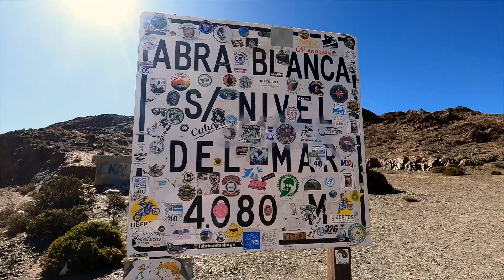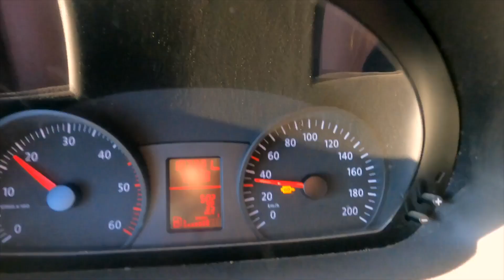Wenn NICHTS mehr funktioniert | DPF & AGR PROBLEME VW CRAFTER | VANLIFE Vlog 39 | SÜDAMERIKA 2023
Dir gefällt, was wir machen und du möchtest uns unterstützen?

Dann sind wir dir natürlich unendlich dankbar (☺️) und hier findest du die verschiedenen Möglichkeiten dazu:

Für eine regelmäßige Unterstützung kannst Du hier unser Patron werden und eine Bordkarte lösen:

Du willst mehr Anschnallen Abfahrt? Dann schau mal bei Instagram vorbei!

Wir freuen uns natürlich auch sehr über jeden Like, jedes Abo und jeden Kommentar! Aktiviert die Glocke, um kein neues Video zu verpassen! 💙

Und täglich grüßt das Turbolader-Problem... Hört das denn niemals auf?
In diesem Vlog nehmen wir euch mit in die Höhe. Wir testen unseren VW Crafter "Käpt'n Knut" auf über 4000 Höhenmetern und was passiert? Ja genau, natürlich das übliche Problem… und leider noch viel mehr! Eine weitere Motorkontrollleuchte erscheint und wir müssen unsere Fahrt abbrechen und zurück nach Salta fahren... man, das gibt es doch einfach nicht! Wir fühlen uns erschlagen.

Zurück in der Stadt suchen wir direkt nach Hilfe. Die Tage 20, 21 und 22 in Salta ziehen ins Land. Kommen wir hier niemals wieder weg? Wir wollen doch die Lagunenroute in Bolivien fahren... Und dort geht es für mehrere Tage auf über 4000 Höhenmeter...

Wir ziehen die letzten Register und schütteln ein letztes Ass aus dem Ärmel, was sich uns kurzfristig auftut. Ob DAS die Lösung ist?
Seht selbst. 😎

Liebste Grüße von Merle, Max und Käpt'n Knut 🙋🏼‍♀️🙋🏼‍♂️🚎💙